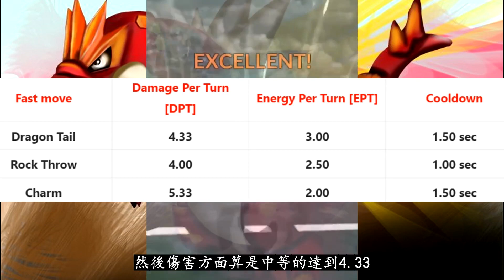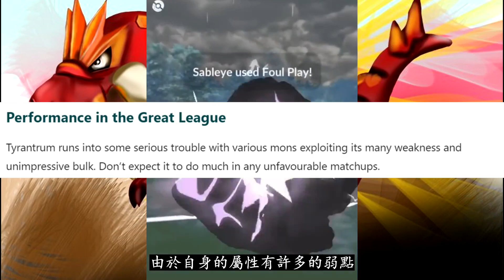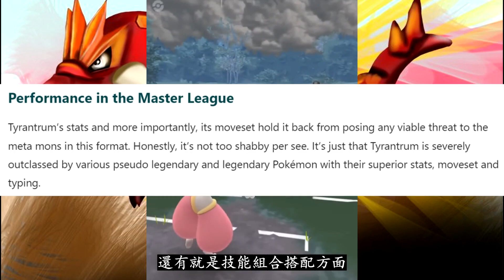【Pokémon GO】怪顎龍PVP地位與實力分析!!!（技能搭配/適用聯盟/需知事項!!!）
2022年06月14日
影片為大家分析分享精靈寶可夢GO遊戲中近期新登場怪顎龍PVP地位與實力分析各方面內容詳情！

怪顎龍作為近期在GO中新登場的龍係寶可夢之一，相信各大訓練師們也挺期待其PVP的實力與地位，到底怪顎龍在目前GO中的PVP地位與實力如何?!其最佳技能組合、實用聯盟以及注意事項又有哪些?!更多相關內容與詳情盡在影片中與大家分享！